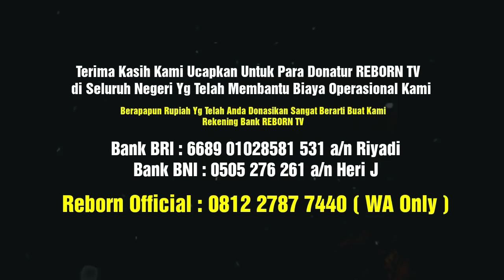LIVE ☆ DIDEPAN GEDUNG DPR || Part 6 》Suasana Didepan Gedung DPR RI Hari Rabu, 24 Juni 2020